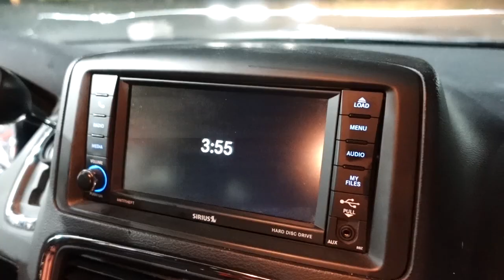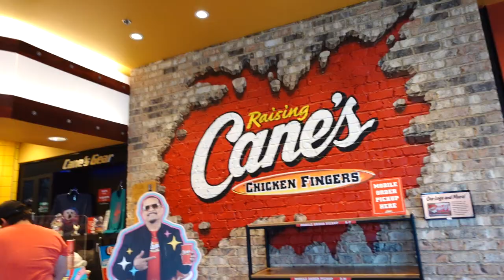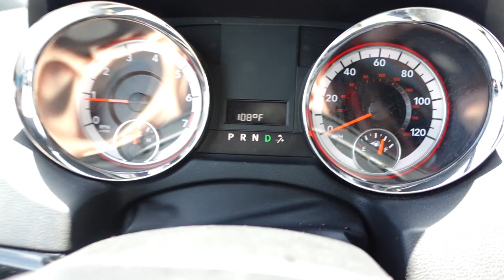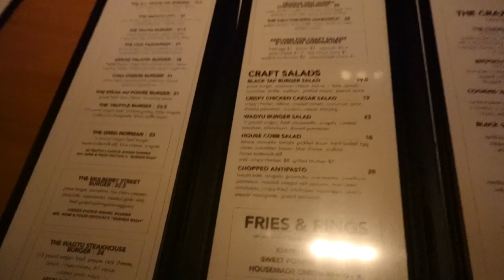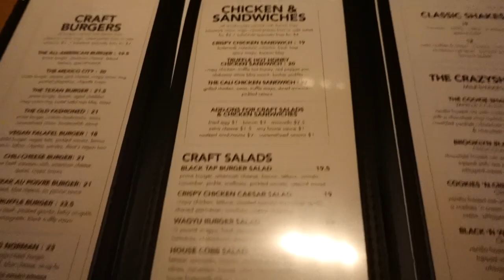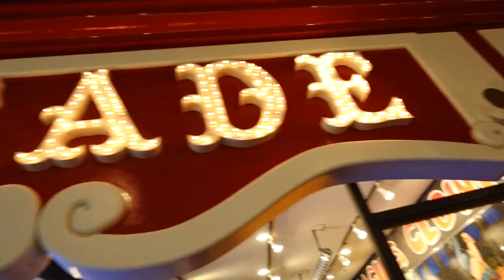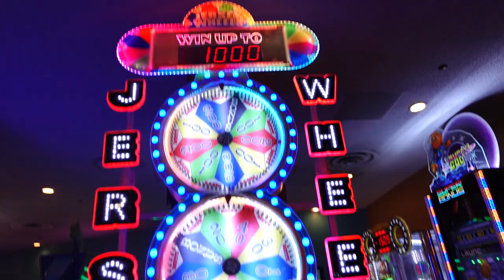DRIVING ALMOST 500 MILES IN THE MIDDLE OF THE NIGHT TO LAKE LAS VEGAS | BLACK TAP CRAZY SHAKES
In today's video we are driving almost 500 miles in the middle of the night to Lake Las Vegas!  We love staying at The Westin Resort and the kids especially love the pool and water slide.  Traveling through the night while our kids sleep in the best travel hack we have.  We get there in the blink of an eye for them, no bathroom breaks, and no arguments.  It's a WIN, WIN, WIN!!

Have you ever been to Lake Las Vegas?  We LOVE it!

Also, what about those shakes from Black Tap!  Beautiful and delicious!

Want to send us something:
The Moffat's